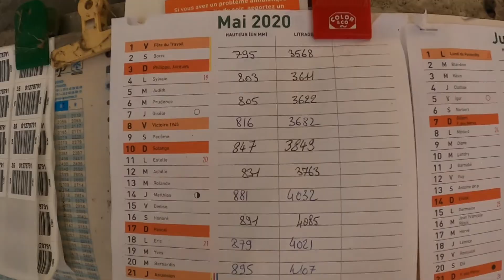Visite de la ferme de Bazanville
Bonjour à tous, cette semaine je vous emmène découvrir le GAEC de Bazanville !
Bonne visite à tous et rendez-vous la semaine prochaine pour une nouvelle vidéo !
Ciao !
L’AGRICOQ 😉